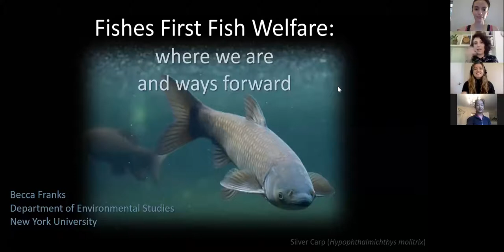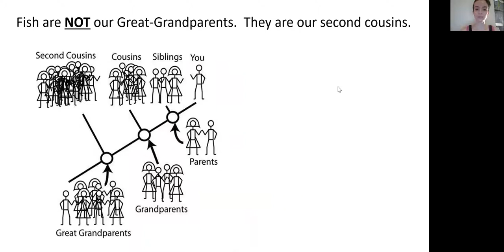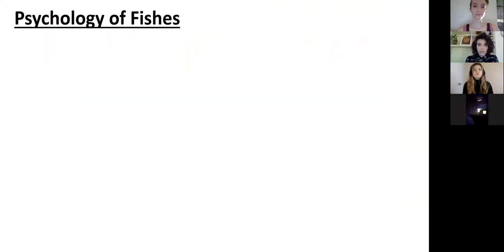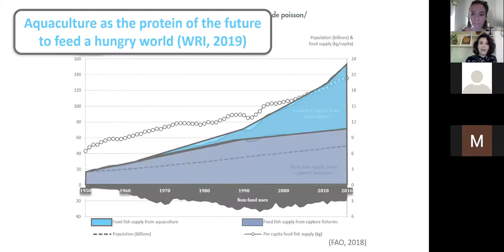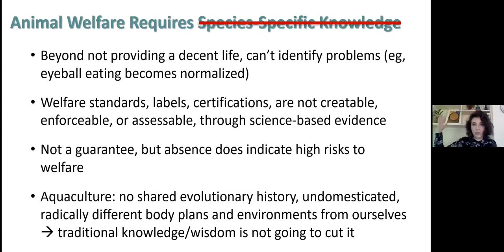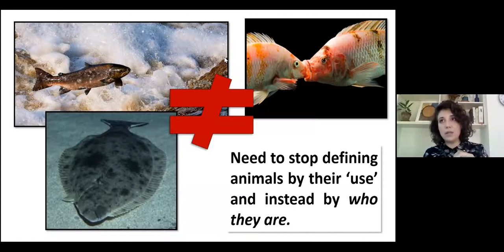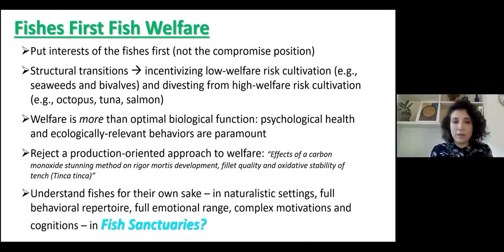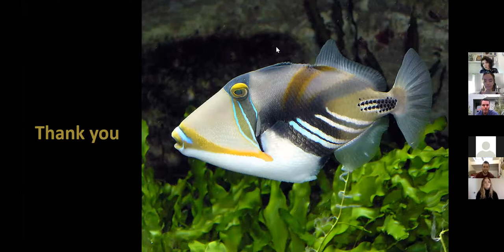Positive Welfare for Fishes with Professor Becca Franks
Join us this month to hear from Professor Becca Franks of NYU on fish psychology and its applications to animal welfare advocacy!
Becca Franks is a Research Scientist of Environmental Studies at New York University, where she studies issues related to animal protection, specializing in the wellbeing of aquatic organisms. With a doctoral degree in psychology from Columbia University (New York, NY) and a Killam Postdoctoral Research Fellowship in animal welfare from The University of British Columbia (Vancouver, CA), Professor Franks’s work bridges diverse fields (psychology, animal welfare, animal studies, and behavioral ecology) with the goal of further strengthening animal protection legislation and public support.
We'll start with a presentation by Professor Franks, followed by discussion and a Q&A.